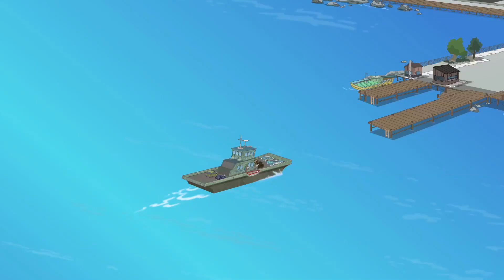Autobot-Rennen! | NEU Stop-Motion | Kinderkarikatur | Transformers für Kinder